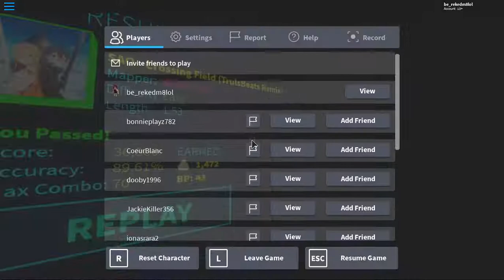fake beat saber (roblox blox saber)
pretty epic game if you wanna play it